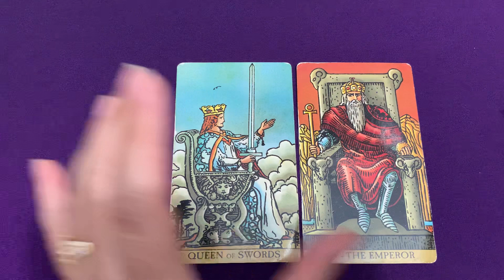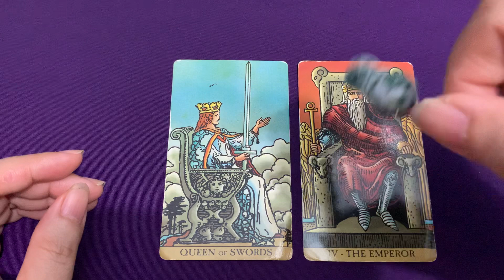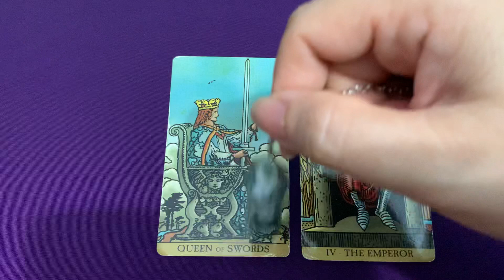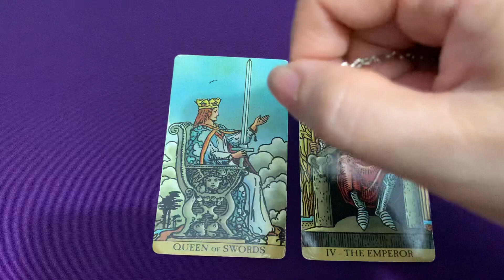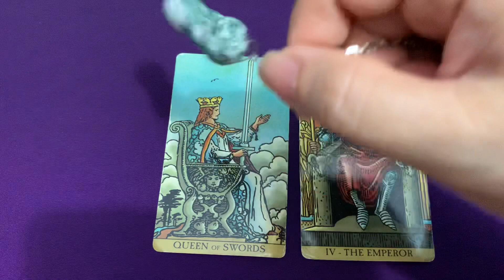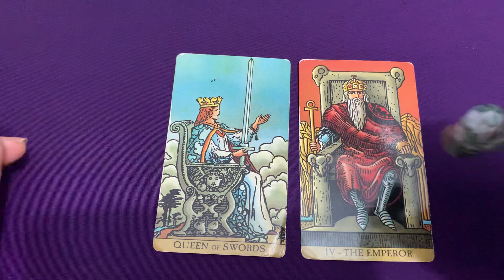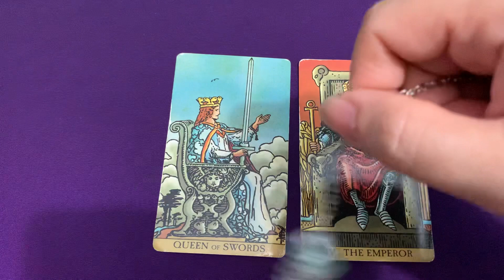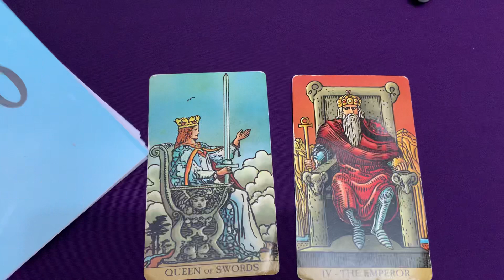HỌ YÊU BẠN BAO NHIÊU?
🍀🌻 Chọn tụ bài: 00:00
🌼 Tụ bài 1:
🌸 Tụ bài 2:
💚 Tụ bài 3:

TRẢI BÀI RIÊNG

Tarot với Huyền Thư không phải là công cụ bói toán mà là phương tiện khám phá và làm bạn với nội tâm của chúng ta. Tarot giúp ta hiểu mình, từ hiểu mình mà hiểu người. Hiểu rồi thương, thương rồi yêu. Yêu rồi mới có thể lan toả tình ấy như hương hoa làm đẹp bản thân, làm đẹp thế gian.
Sau đây là những chủ đề Huyền Thư trải bài riêng:

🌼LÀM VIỆC VỚI BẢN THÂN gồm những trải bài sau:
- Khám phá tiềm năng bên trong bạn.
- Kết nối với đứa trẻ bên trong bạn.
- Lời nhắn từ Higher Self của bạn.
- Những tổn thương bên trong làm ảnh hưởng đến hiện tại của bạn.
🌼TÌM HIỂU VỀ KẾ HOẠCH LINH HỒN CỦA BAN gồm những trải bài sau:
- Kế hoạch linh hồn của bạn ở kiếp sống này.
- Con đường tình duyên của bạn.
- Kiếp trước ảnh hưởng như thế nào đến kiếp sống này.
🌼VỀ MỐI QUAN HỆ TÌNH YÊU/HÔN NHÂN gồm những chủ đề sau:
🍀1. Xây dựng và phát triển và mối quan hệ
🍀2. Thông điệp cho mối quan hệ im lặng, mập mờ, không rõ ràng
🍀3. Thông điệp cho mối quan hệ chia xa
🍀4. Thông điệp cho mối quan hệ toxic
☘️5. Thông điệp cho mối quan hệ đơn phương
🌼VỀ CÔNG VIỆC
- Bạn cần làm gì để hoàn thành/phát triển công việc bạn đang làm
- Bạn nên tiếp tục công việc cũ hay tìm một hướng đi khác
- Khả năng thành công của bạn
- Mọi người đánh giá năng lực làm việc, thái độ làm việc, cư xử trong công việc của bạn như thế nào.
🌼 VỀ TÌNH CẢM BỐ MẸ - CON CÁI gồm những trải bài sau:
- Con/bố mẹ đang như thế nào, suy nghĩ gì, mong muốn điều gì, dự định điều gì?
- Trong mắt các con, bạn là bố mẹ như thế nào?
- Điều con bạn giấu kín và ngại chia sẻ.
- Làm thế nào để xây dựng liên kết thương yêu và thấu hiểu giữa bố mẹ và con cái?

☘️🌻 Số tài khoản trong nước:
Phòng 507 Nhà 13D1 Đông Phát, Đông Vệ, TP. Thanh